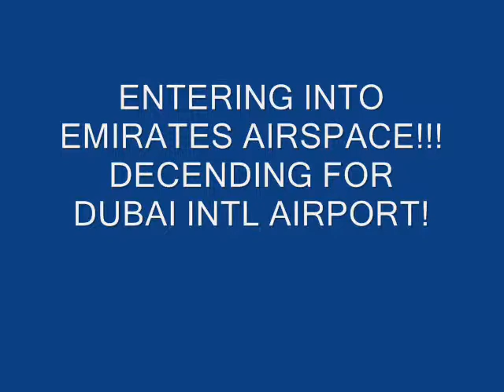MICROSOFT FLIGHT SIMULATOR 2004 ISLAMABAD TO DUBAI INTL AIRPORT